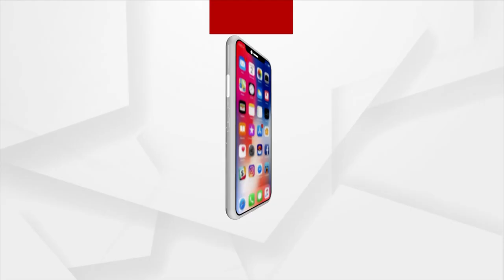କୋଭିଡ଼ କଟକଣାକୁ ଫୁ କଲେ ଚାନ୍ଦବାଲି ବିଧାୟକ ଡ଼ ବ୍ୟମୋକେଶ ରାୟ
ପଞ୍ଚାୟତ ନିର୍ବାଚନ ପାଇଁ ଶହଶହ ଲୋକଙ୍କୁ ନେଇ କଲେ ପ୍ରଚାର ଓ ସଭା ।